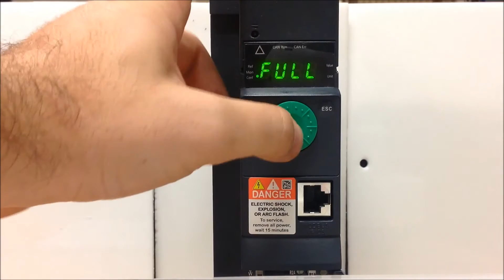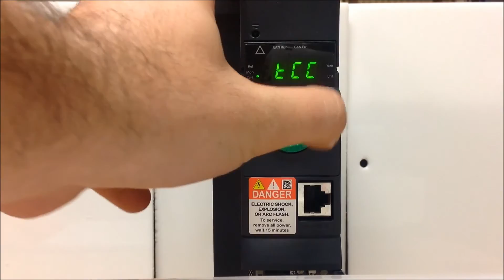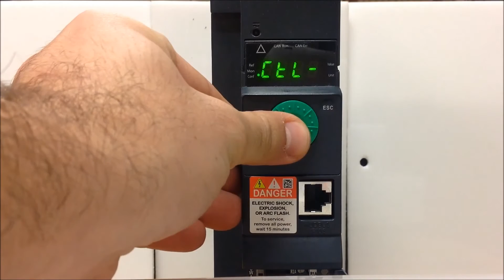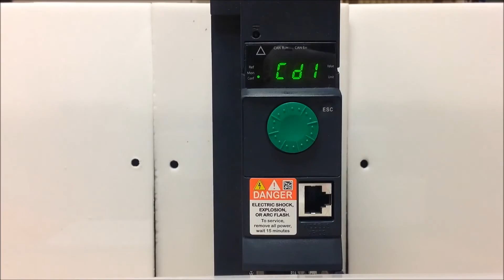Configuring Altivar 320 Drives for 2 Wire Control | Schneider Electric Support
In this tutorial, we demonstrate how to configure the Altivar ATV320 Drives for 2-Wire Control using the start/stop terminal on DI1 (Digital Input 1). Learn step-by-step how to set up the 2-Wire control with a normally closed +24v to run, optimizing your process drives and enhancing your automation setup. This video is perfect for professionals looking to master the configuration of Schneider Electric's Altivar 320 drives and improve their operational efficiency.

Whether you're a seasoned professional or new to Schneider Electric products, this tutorial will guide you through the essential steps to achieve optimal results.

🔔 Timestamps:
0:01 - Introduction and Initial Configuration
1:15 - Two-Wire Control Settings
2:20 - Final Configuration and Wiring

👋 GET TO KNOW US BETTER